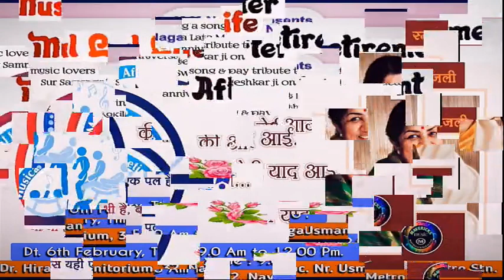Smarananjli...Tribute to Lata Mangeshkar